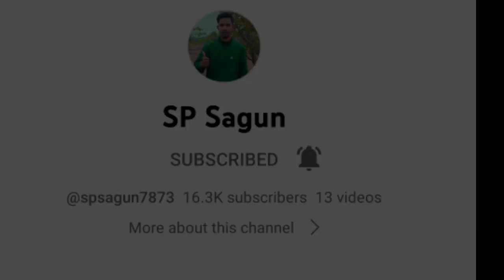Bullet Gadi 2 (Full Video) || Romeo Baskey || Miranda || Shyam Marandi & Tina Hembrom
new Santali video 2023 Romeo baskey and Morinda

PAGOL DULAR PROMO video//NEW SANTHALI VIDEO 2023//GUDDY HEMBROM

BULLET GADI 2 | FULL VIDEO | NEW SANTALI VIDEO 2023 | ROMEO BASKEY & MIRANDA"

New Santali Video Song 2023 | Ama Mone | Promo |  Satyam & Adwita | Chotu Lohar"

new santali video Romeo baskey 2023

santali video romeo baskey 2023

new santali video 2023 romeo baskey

dular wada

puja new santali video 2023 romeo baskey

hai re sajani

and puja soren new santali video song 2023 romeo

baskey

status

promo romeo baskey all new santali video

2023

Santali Video

Santali Song

Bullet Gadi 2 New Santali Video 2023

Santali film

Santali Bullet Gadi 2

Balaya Santali Song 2022

santali Video 2023 New New Santali Video 2022 23

Santali Video new

New Santali Status Video Santali Video new 2023

(1)Bullet Gadi 2

(2)PAGOL DULAR

(3)Ama Mone

यदि आपको मेरे वीडियोज से कोई भी शिकायत है तो मुझे कमेंट बॉक्स मे मैसेज करे, 24 घंटा के अन्दर आपके शिकायत का समाधान कर दिया जायेगा।